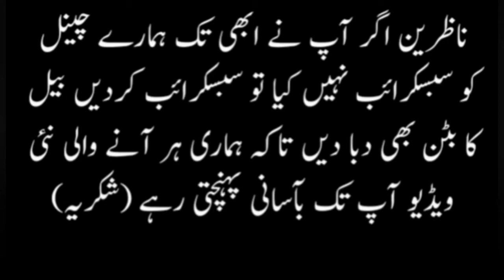Dr Naseem ur Rahman azeemi || assistant professor Punjab University Lahore || good poet Urdu